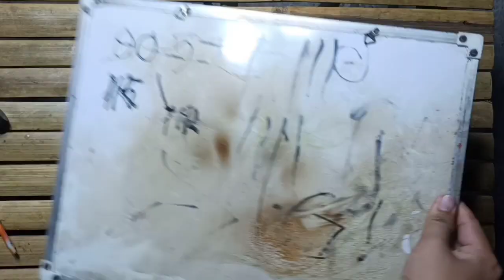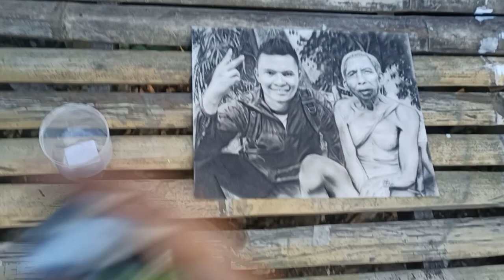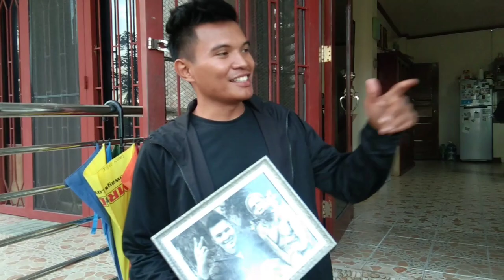kinglucks | Dj Meet and Greet